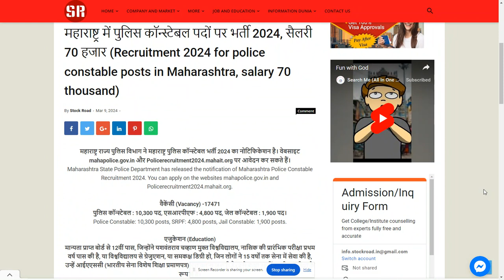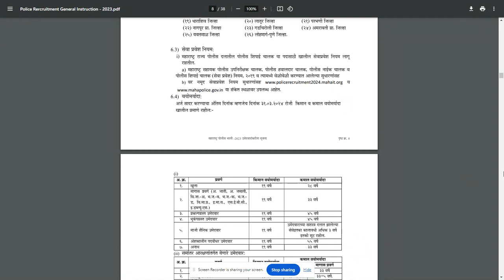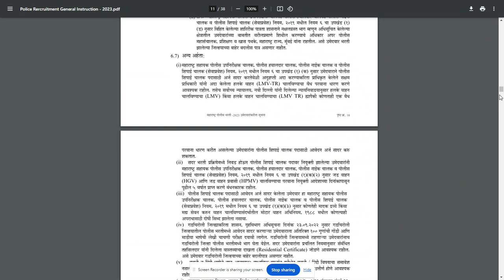Recruitment for police constable posts in Maharashtra 2024,Apply now.---SearchMe (All-in-one-dunia)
महाराष्ट्र में पुलिस कॉन्स्टेबल पदों पर भर्ती 2024, सैलरी 70 हजार (Recruitment 2024 for police constable posts in Maharashtra, salary 70 thousand)